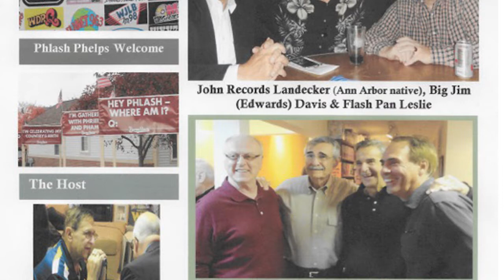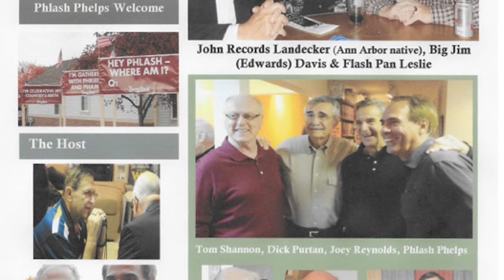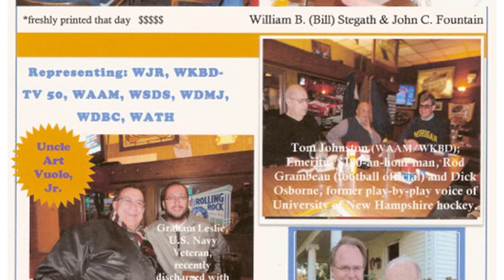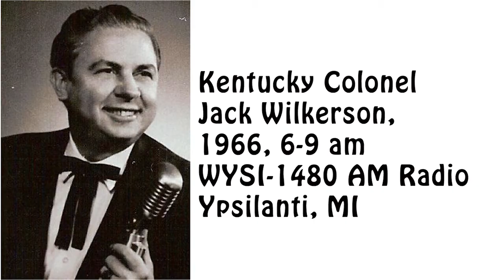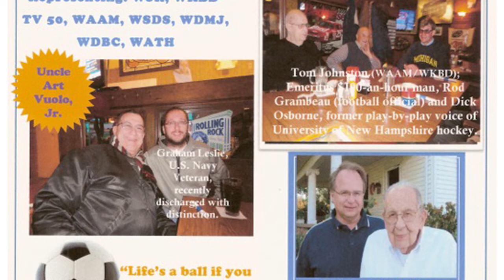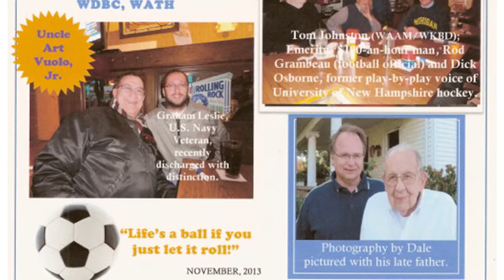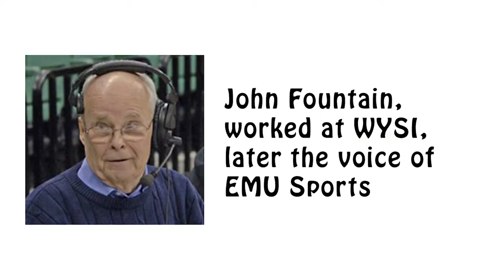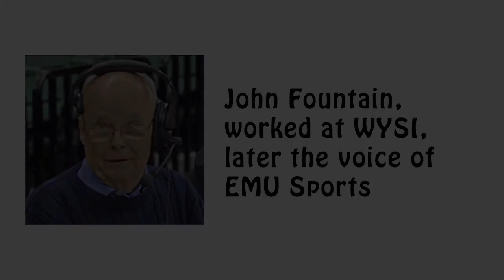Ferris Wilder Show on WYSI Ypsilanti, MI 12-23-1966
Local radio stations 50 years ago carved an unique niche on the dial with personable air staffs who became familiar with their listeners over-the-air and during remote broadcasts from local merchants and events.  WYSI-1480 Ypsilanti, MI, began broadcasting in 1962 and became the Ypsilanti hometown station with the popular format of Country Music.  Ferris Wilder, a local bandleader, possessed a homespun flair and a taste for Country music and many of the popular songs were performed by his band.  Listen carefully to the commercials which recall a simpler time.  And, oh, Merry Christmas!  This program was recorded two days before Christmas, 1966.  For a more detailed history of WYSI, log